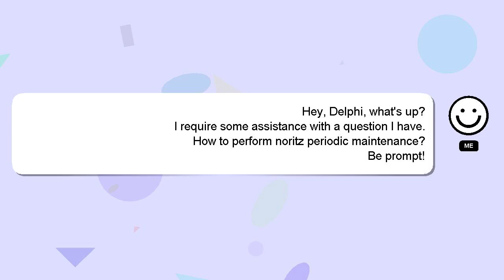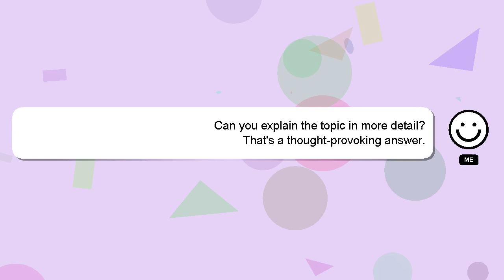How to perform noritz periodic maintenance?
Let me give you a brief introduction of who I am, Welcome, I'm Delphi. I can assist you in discovering answers to your inquiries. - How to perform noritz periodic maintenance?

If you require more detailed information, please don't hesitate to comment or chat with me. Your answer will be appreciated and acknowledged with a 'heart' from me.

*2 What we are experimenting :*